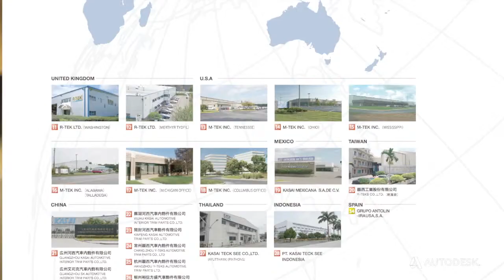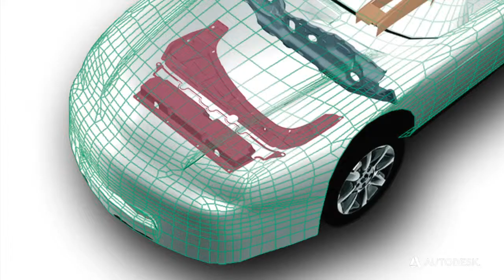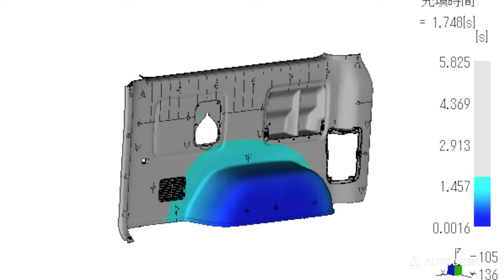河西工業株式会社 ：技術者の構想力を支援するシミュレーション Autodesk Simulation Moldflow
国内導入・成功事例特集
事例元：河西工業株式会社　様